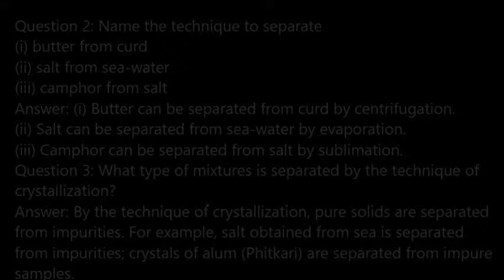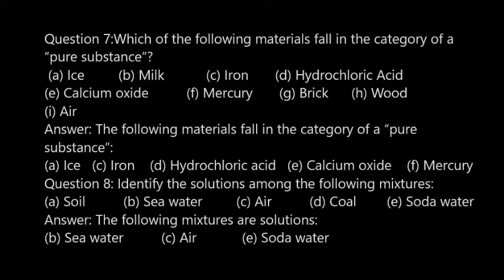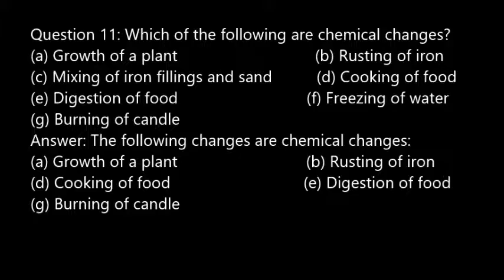NCERT Solutions Class 9 Science Chapter 2 - Is Matter Around Us Pure by Study Material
we provide notes of cbse and NCERT solutions of all subjects of classes 9 to 12